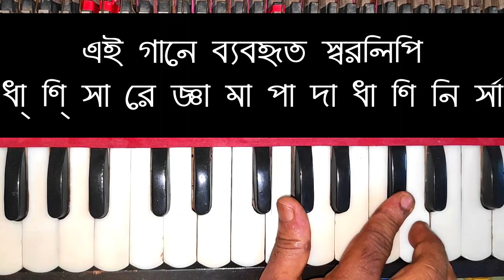Pagol Mon Monre Harmonium Lesson